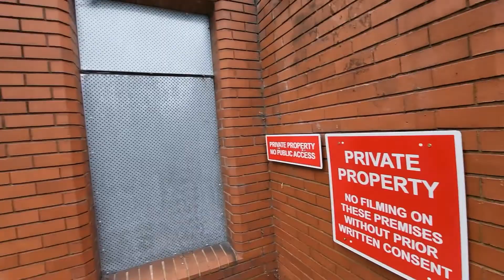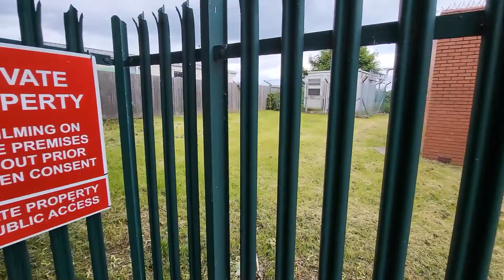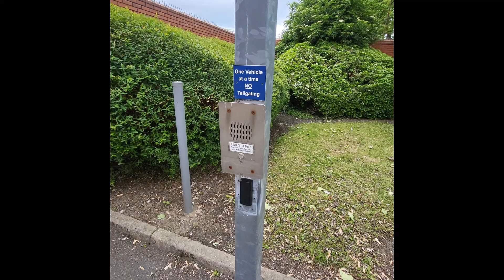abandoned police station now in Derby uk 🇬🇧